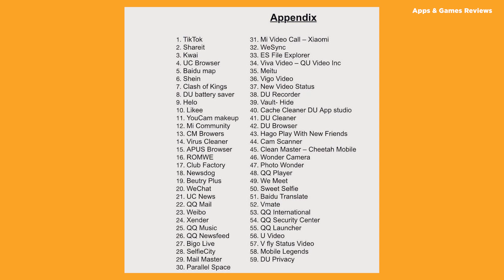🔥Govt of India bans 59 Chinese apps including TikTok! others citing national security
Govt of India bans 59 Chinese apps including TikTok, Shareit, UC Browser, and others citing national security
BAN APP LIST :-
1. TikTok
2. Shareit
3. Kwai
4. UC Browser
5. Baidu map
6. Shein
7.Clash of Kings
8. DU battery saver
9. Helo
10. Likee
11. YouCam makeup
12. Mi Community
13. CM Browser
14. Virus Cleaner
15. APUS Browser
16. ROMWE
17. Club Factory
18. Newsdog
19. Beauty Plus
20. WeChat
21. UC News
22. QQ Mail
23. Weibo
24. Xender
25. QQ Music
26. QQ Newsfeed
27. Bigo Live
28. SelfieCity
29. Mail Master
30. Parallel Space
31. Mi Video Call – Xiaomi
32. WeSync
33. ES File Explorer
34. Viva Video – QU Video Inc
35. Meitu
36. Vigo Video
37. New Video Status
38. DU Recorder
39. Vault- Hide
40. Cache Cleaner DU App studio
41. DU Cleaner
42. DU Browser
43. Hago Play With New Friends
44. Cam Scanner
45. Clean Master – Cheetah Mobile
46. Wonder Camera
47. Photo Wonder
48. QQ Player
49. We Meet
50. Sweet Selfie
51. Baidu Translate
52. Vmate
53. QQ International
54. QQ Security Center
55. QQ Launcher
56. U Video
57. V fly Status Video
58. Mobile Legends
59. DU Privacy